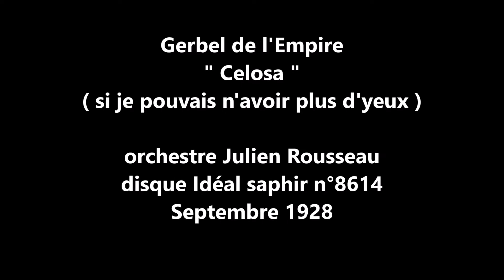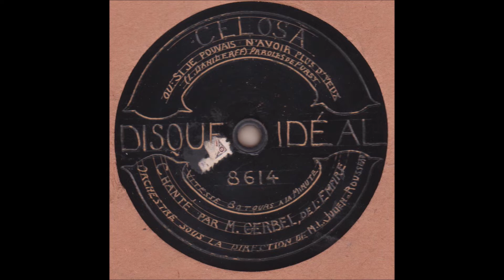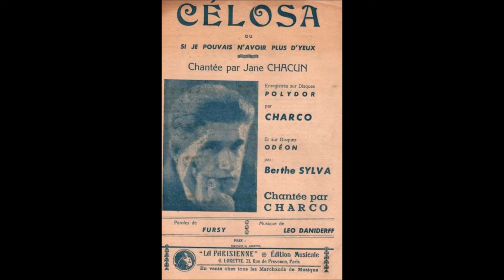Gerbel " Celosa " 1928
Gerbel   de l'Empire  " Celosa  " de Léo Daniderff et Fursy
( si je pouvais n'avoir plus d'yeux ) orchestre Julien Rousseau
disque 80 tours Idéal saphir n°8614 de Septembre 1928